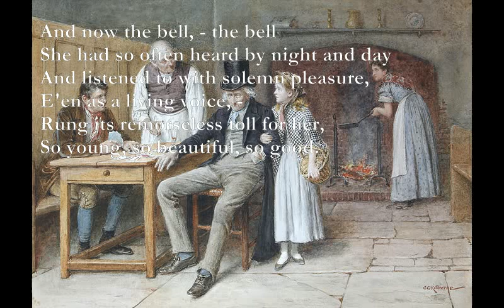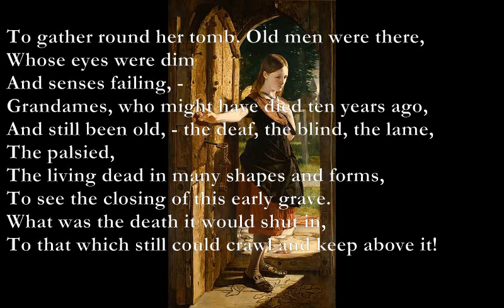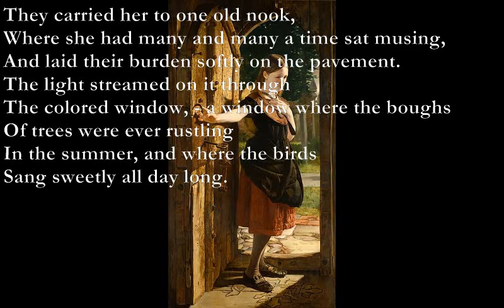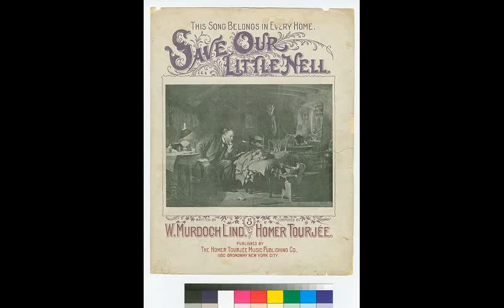Little Nell's Funeral [DICKENS poem set to music]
Little Nell's Funeral - Poem by Charles Dickens

D Dmaj7
And now the bell, - the bell
F/A G/A A
She had so often heard by night and day
D Dmaj7
And listened to with solemn pleasure,
F/A G/A
E'en as a living voice, -
F G Am7
Rung its remorseless toll for her,
Am7
So young, so beautiful, so good.

Decrepit age, and vigorous life,
And blooming youth, and helpless infancy,
Poured forth, - on crutches, in the pride of strength
And health, in the full blush
Of promise, the mere dawn of life, -
To gather round her tomb. Old men were there,
C G
Whose eyes were dim
Am
And senses failing, -
F G Am
Grandames, who might have died ten years ago,
C G Am D
And still been old, - the deaf, the blind, the lame,
Em
The palsied,
D
The living dead in many shapes and forms,
C G Em
To see the closing of this early grave.
F G
What was the death it would shut in,
To that which still could crawl and keep above it!

Along the crowded path they bore her now;
Pure as the new fallen snow
That covered it; whose day on earth
Had been as fleeting.
Under that porch, where she had sat when Heaven
In mercy brought her to that peaceful spot,
F G Am7
She passed again, and the old church
Am7
Received her in its quiet shade.

They carried her to one old nook,
Where she had many and many a time sat musing,
And laid their burden softly on the pavement.
The light streamed on it through
The colored window, - a window where the boughs
Of trees were ever rustling
In the summer, and where the birds
Sang sweetly all day long.

Charles Dickens

D: xx023x
Dmaj7: xx022x
F/A: x032 xx
G/A: x054xx